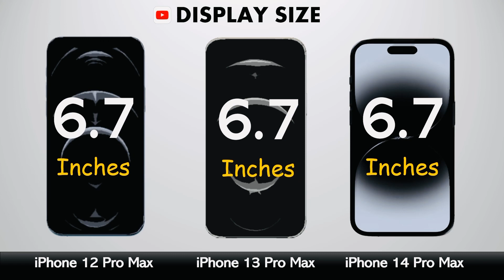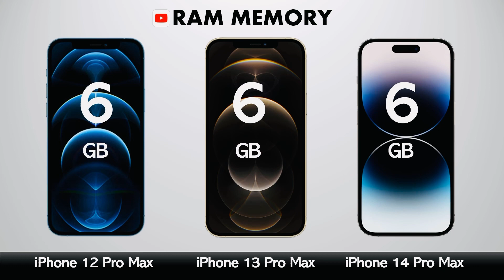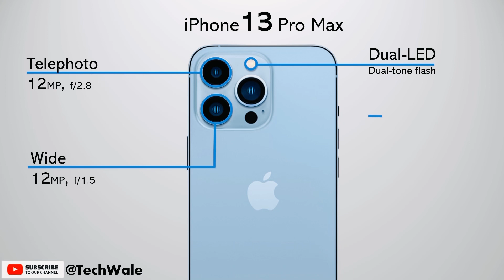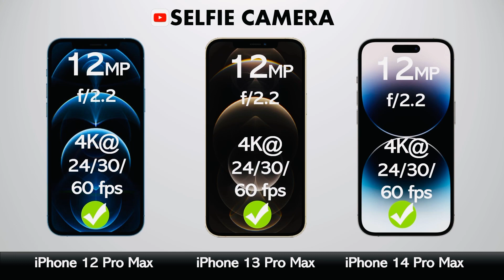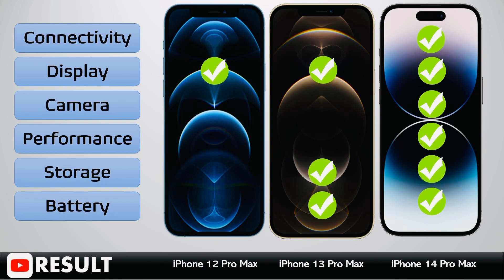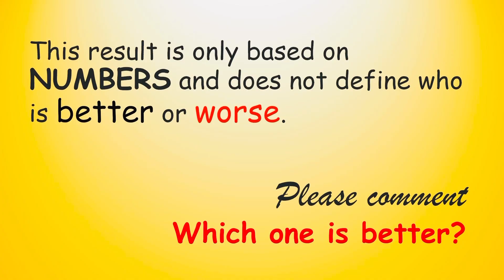iPhone 12 Pro Max vs iPhone 13 Pro Max vs iPhone 14 Pro Max